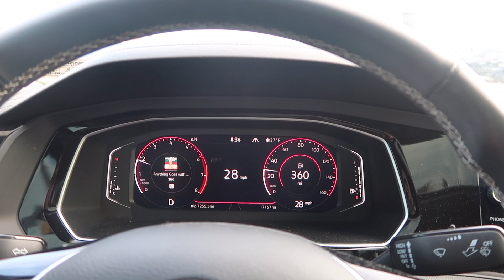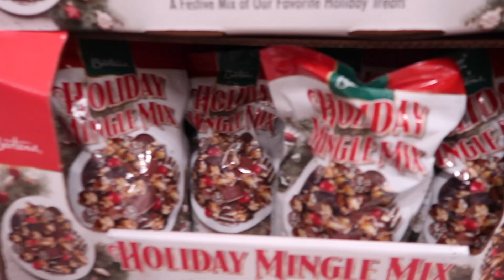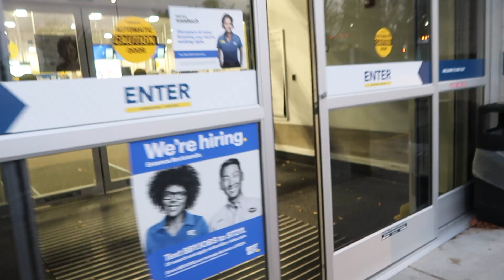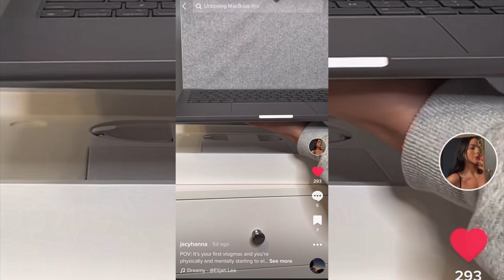Day in my life (Vlog): Vlogmas Prep, Target Trip, Brow Lamination, Upgrading Computers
hiii, welcome to another day in my life featuring lots of vlogmas prep, shopping and getting a new computer(: Hope you enjoy.. love yaaaa🤍

✨ All my FAV LINKS✨
Amazon Store front: